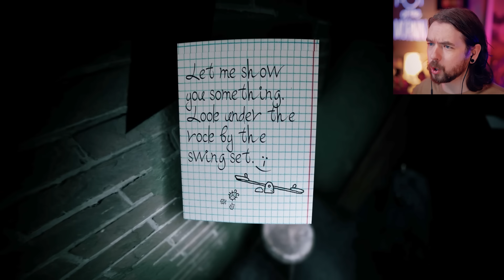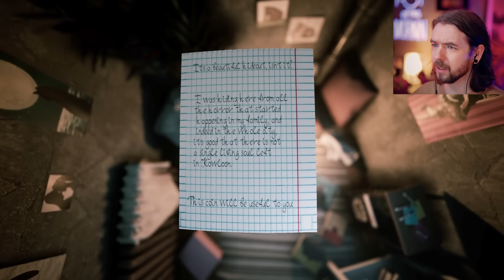Kowloon is the scariest city on earth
Welcome to Kowloon is the scariest indie horror game I've played in a long long time